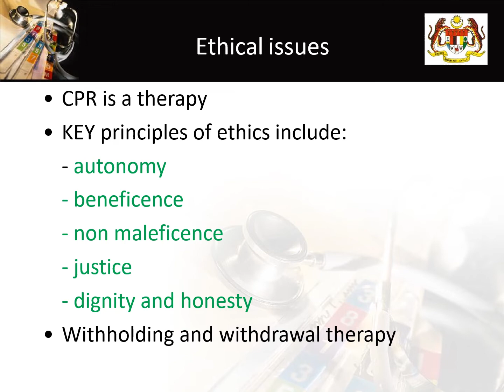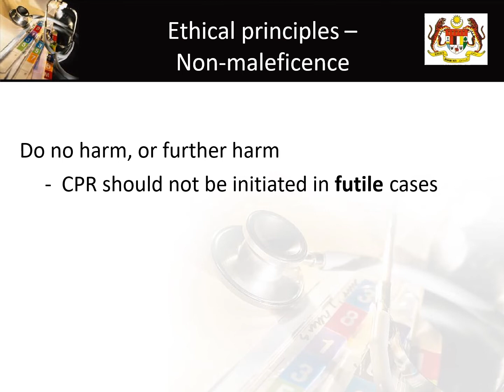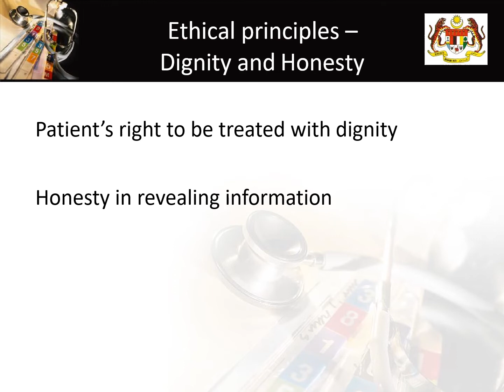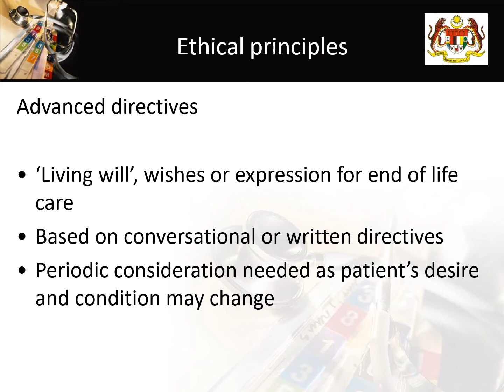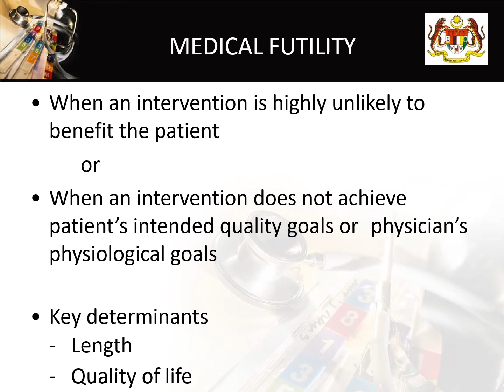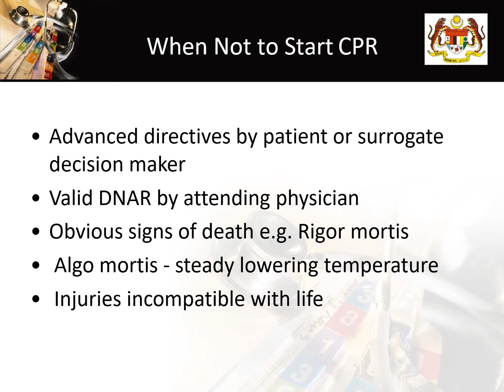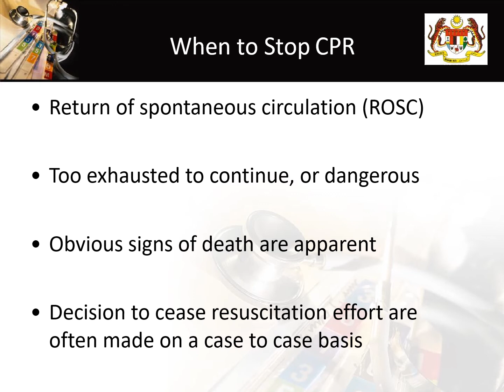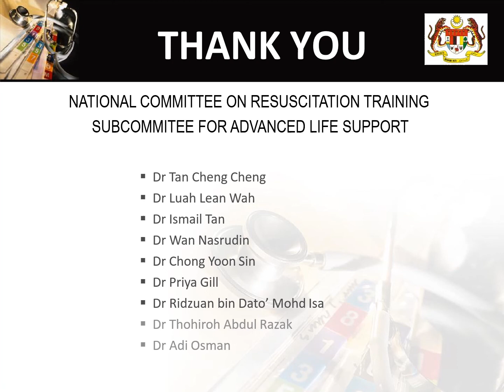Ethical Issues in resuscitation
Ethical issues during resuscitation in advanced life support